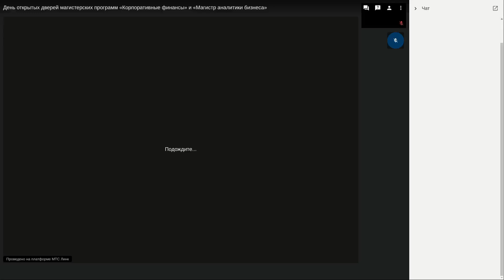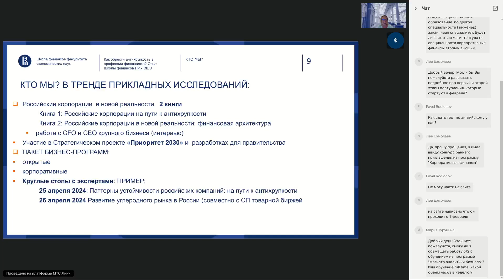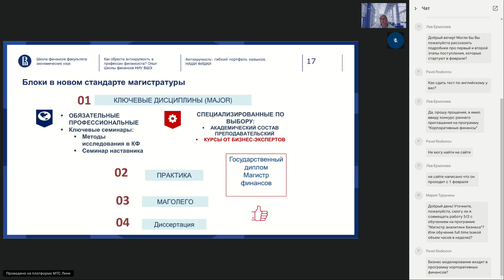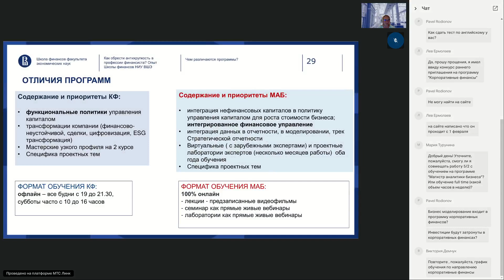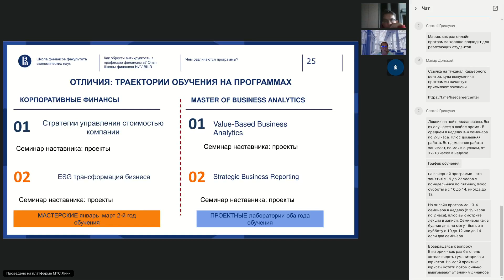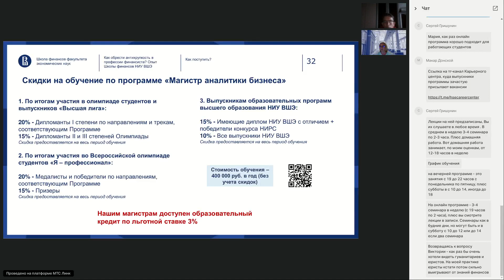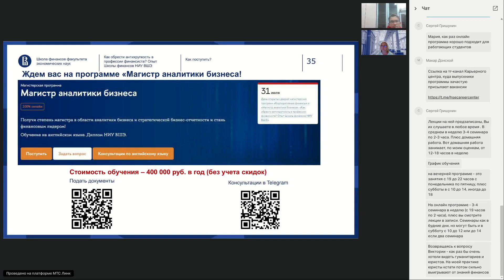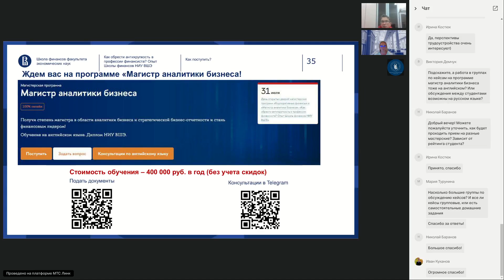День открытых дверей магистерских программ "Корпоративные финансы" и "Магистр аналитики бизнеса"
Тема вебинара – «Как обрести антихрупкость в профессии финансиста? Опыт Школы финансов НИУ ВШЭ»

«Корпоративные финансы» (офлайн) – это программа, нацеленная на формирование в стране нового поколения лидеров управления капиталом компаний разных отраслей.
Обучение проходит при участии практиков из консалтинговых компаний, ВЭБ.РФ, глобального инвестиционного банка Lincoln, международной компании Mendelez, глобальной консалтинговой компании Boston Consulting Group, Fortum, IBS, ЗАО «Интера», банка «Открытие» и других компаний.  Если вы хотите включиться в этот процесс и стать ярким лидером в профессиональных треках, быть востребованным в современных компаниях любого отраслевого профиля, включая стратегический консалтинг, присоединяйтесь к нам.

«Магистр аналитики бизнеса» (онлайн) – это программа, которая предлагает глобальной аудитории самые новые концепции и методы анализа бизнеса с интеграцией данных о финансовых и нефинансовых формах капитала, соответствующие условиям новой реальности в области целей устойчивого развития, зеленого финансирования и критической роли интеллектуальных ресурсов в конкуренции.
Программа развивает новые компетенции и инструментарий для работы финансистов, направленные на достижение связанности нефинансовых ресурсов и финансовых результатов сегодня и в будущем в бизнесе, к которому предъявлены качественно новые требования развития в интересах разных групп стейкхолдеров.